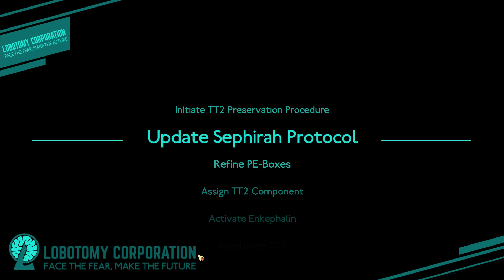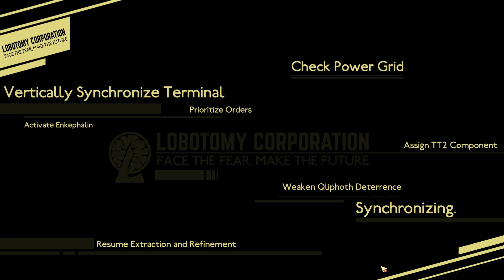The Doc Is Back - Episode 15 [Lobotomy Corporation]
You will be playing as an administrator of the company which is in the management of such creatures. These monsters generate a new energy source, and your job is to collect them through giving out to your subordinates. Through this process, you can open new departments that facilitates and encounters various monsters. In the game, the player will have to go through the company’s fear and tension filled the atmosphere.